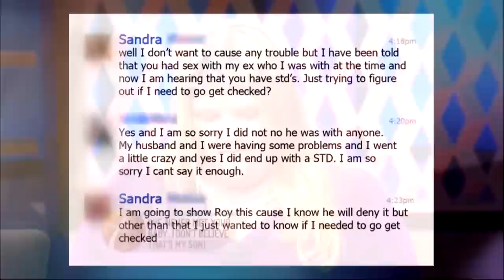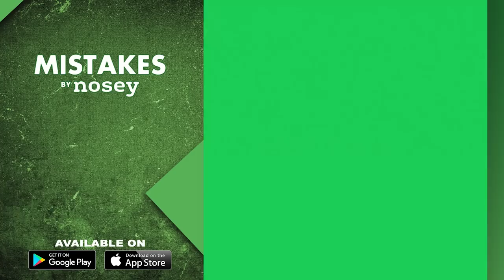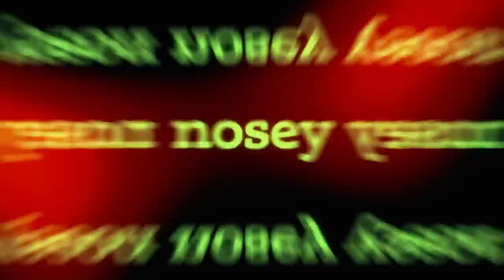I've Never Met Your Baby...I Don't Believe That's My Son!👶🙅‍♂️The Trisha Goddard Show Full Episode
Did Sandy’s man cheat on her and give her an STD? Then, Delisa wants Isiahdore to step up and be a real dad to their child, but he says he’s not the dad! Delisa resents the attack on her character and wants a paternity test to prove to him wrong!